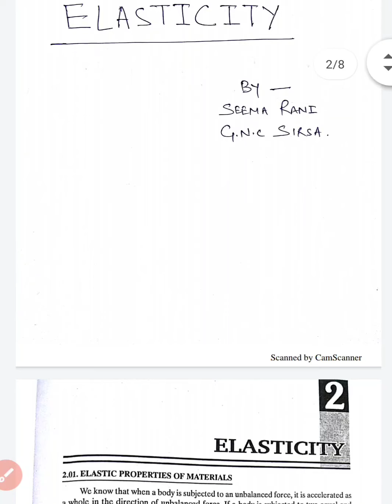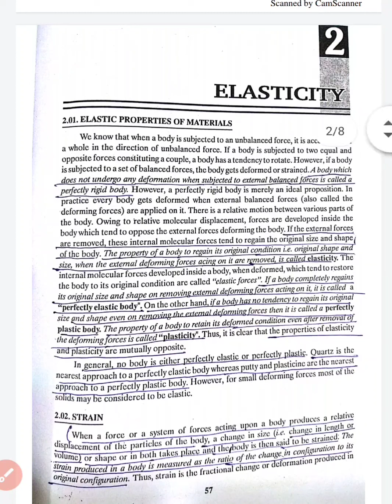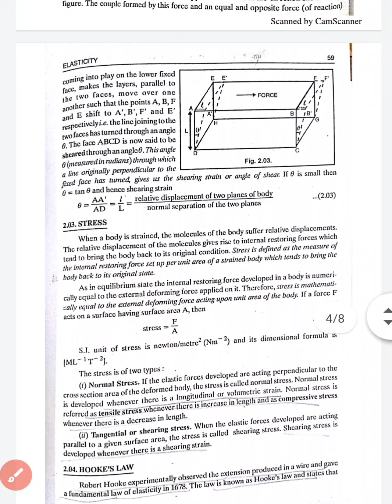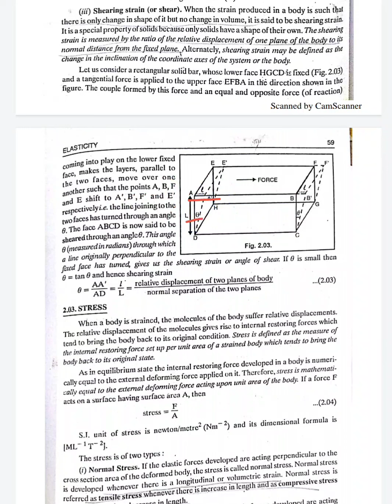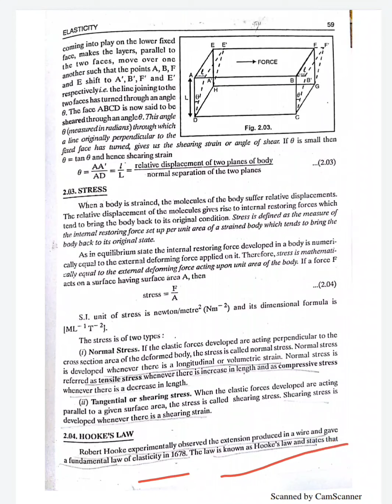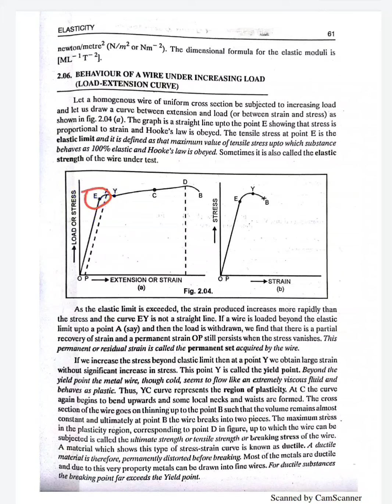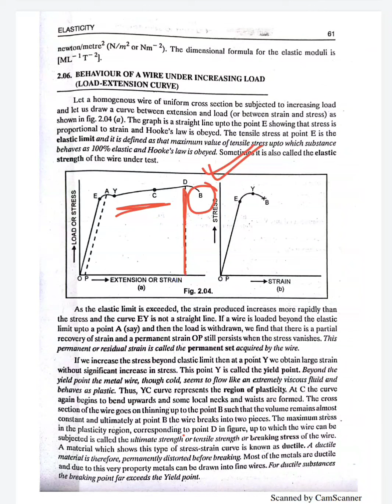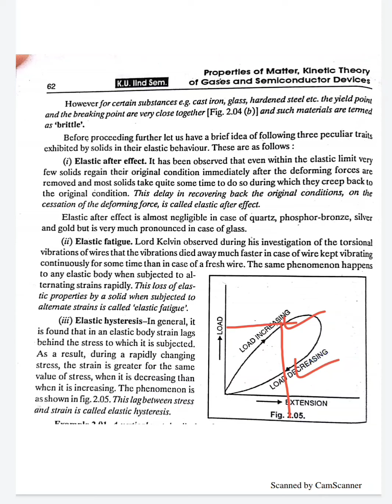Elasticity, stress, strain, Hook's law by Seema Rani